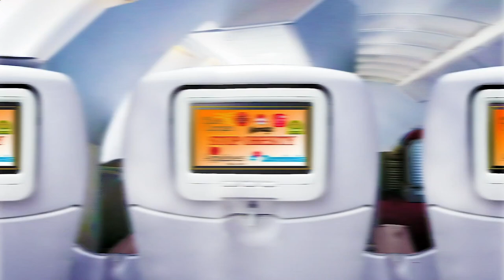Restaurant Near of Me - Restaurants Near of Me - Manhattan 10036 NY, New York County, New York, US